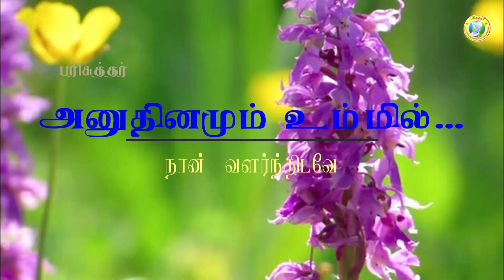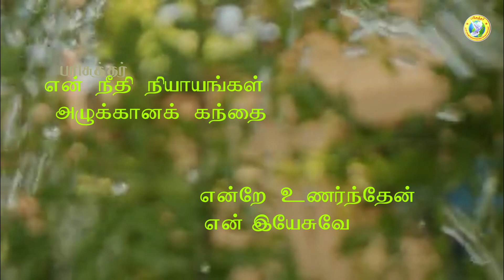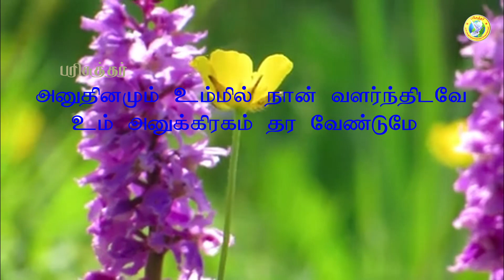அனுதினமும் உம்மில் நான் வளர்ந்திடவே/ANUTHINAMUM UMMIL NAN /Tamil Christian lyrics video song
Anudhinamum Ummil Naan Valardhidave - அனுதினமும் உன்னில் நான் வளர்ந்திடவே
Tamil Chrisitan Song

அனுதினமும் உம்மில் நான் வளர்ந்திடவே

உன் அனுக்கிரகம் தர வேண்டுமே

என்னால் ஒன்றும் கூடாதையா

எல்லாம் உம்மால் கூடும்

1. என் ஞானம் கல்வி செல்வங்கள் எல்லாம்

ஒன்றுமில்லை குப்பை என்றெண்ணுகிறேன்

என் நீதி நியாயங்கள் அழுக்கான கந்தை

என்றே உணர்ந்தேன் என் இயேசுவே — அனுதினமும்

2. அழைத்தவரே உம்மில்  பிழைத்திடவே

அவனியில் உமக்காய் உழைத்திடவே

அர்ப்பணிக்கின்றேன் என்னை இன்று

ஏற்றுக் கொள்ளும் என் இயேசுவே — அனுதினமும்

Anuthinamum ummil naan valarnthidavae

un anukkirakam tharavaenndumae

ennaal ontum koodaathaiyaa

ellaam ummaal koodum

1. en njaanam kalvi selvangal ellaam

ontumillai kuppai entennnukiraen

en neethi niyaayangal alukkaana kanthai

ente unarnthaen en Yesuvae — anuthinamum

2. alaiththavarae ummil pilaiththidavae

avaniyil umakkaay ulaiththidavae

arppannikkinten ennai intu

aettuk kollum en Yesuvae — anuthinamum

More Songs;